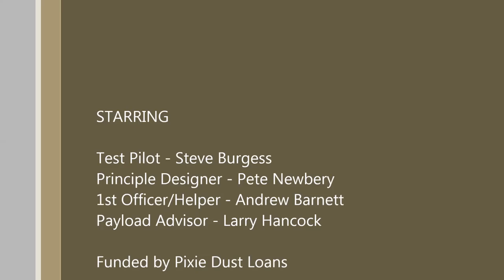Bee Movie 2 hd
Quadcopter Maiden Flight